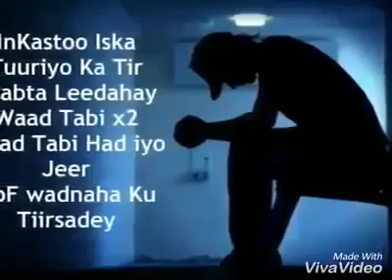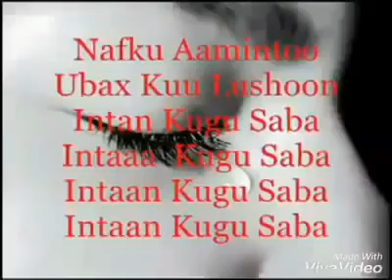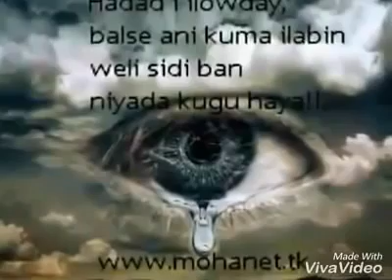MURUGO:Fariin jaceyl oo aad u murugo badan qalbigana taabanaya kuna soo jiidan donto